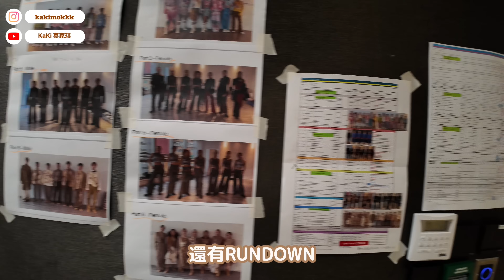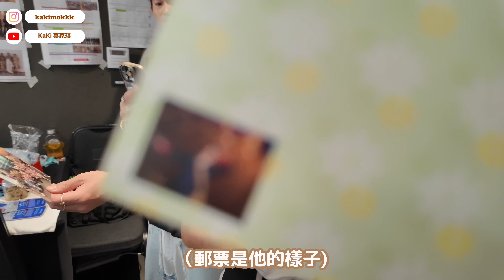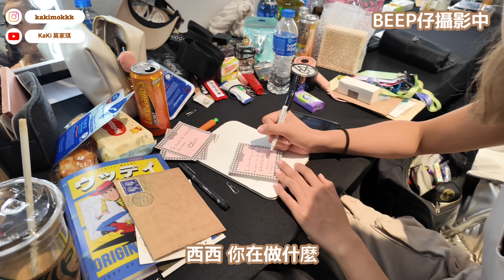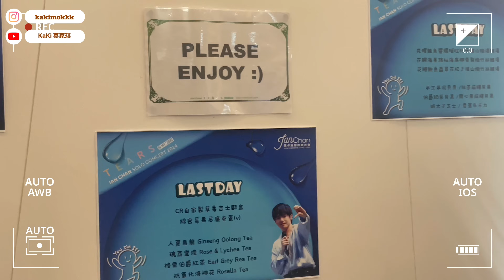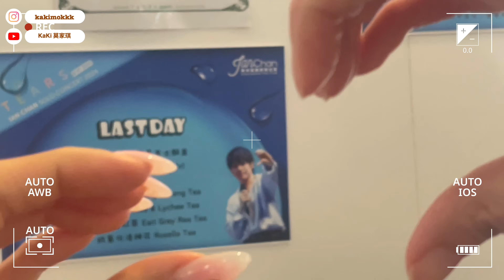史上哭得最慘的演唱會？｜後台全紀錄｜Ian Chan "TEARS"in my sight solo concert 2024｜陳卓賢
老了後再看這段影片
必定會很懷念
對吧

KaKi Instagram 👇🏻
  / kakimokkk

比熊蔓頭🐶  Bichon Frise (F)
MaanTau Instagram👇🏻
  / maantau_bichon